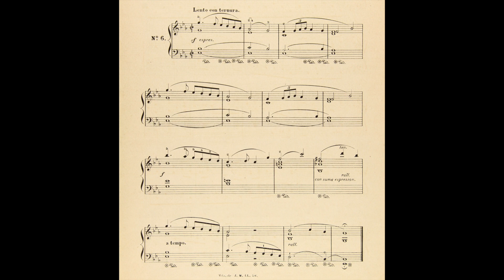E. Granados Op. 1 No. 6 "Lento Con Ternura" - First Guitar, Then Piano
Recorded on the same day, this little page of Granados:

0:00 Guitar
1:28 Piano

On the guitar (1940's Sanchis) these are still the same Pirastro G and B trebles strings that I put on over a year ago!  They aren't even frayed anywhere.  This is a brand new Pirastro high E treble, though.  The basses are Aquila Seta silk basses and this guitar arrangement is in D major and was done by Thomas Königs.  I think I had the the guitar pitched at A=421Hz for this recording.